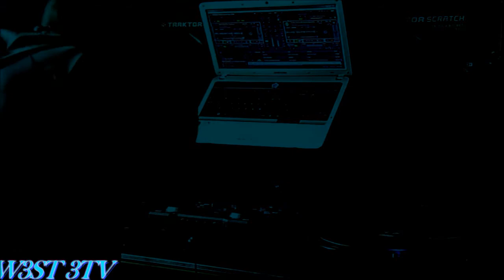Pure Old Skool Garage Gems(DJ W3 STINGER)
**More Classics**More Crazy Mixes**More To Come**
1)24Hour Experience - Allnighter
2)24Hour Experience - Deeper(5A.M Mix)
3)24Hour Experience - Feelings Mutual
4)24Hour Experience - Need A Man
5)24Hour Experience - Together
6)Antonio - Afro Jazz
7)Collective Effort - (It`s Just)A Feeling*Rhodes 2Dub Mix*
8)Nu-Birth - Anytime(Gant Mix)
9)Pulse vs R.I.P roductions - Lover That You Are
10)R.I.P Productions - Sexplicit
11)Ultymate - Vybe
12)Grant Nelson - In My Soul(Dubbed Out Mix)
13)Todd Edwards - Dancing For Heaven